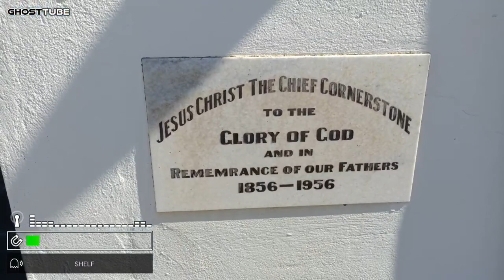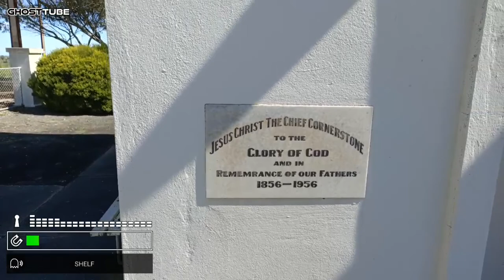Nain Cemetery South Australia@MAMysteryTours @ghosttubeapp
Nain
The settlement of Nain, about 3 kilometres west of Greenock was created in 1854. It was a subdivision of section 127 in the Hundred of Nuriootpa and consisted of 640 acres. The owners, Johann Gottlieb Dohnt and Johann G. Steicke, created 9 blocks and named it after a town in Palestine. Among some of the early settlers were Gottfried and Anna Dorothea Dohnt, Christian and Gottlob Zilm, Wilhelm Schwarz, Matthias Andreas Dienhoff, Louise Bartels and her son Gottlieb, Johann Gottlieb Wilke and Johann Gottlieb Schache.

As early as 1860 the community had its own resident Pastor, the Rev. Chr. Auricht. Most of the first settlers were Germans from Hahndorf. Others, among them Johann Gottlieb Mattner, born on 10 October 1867 at South Rhine, came from other earlier predominantly German settlements.

There was also another Nain, adjacent to Daveyston. As early as 1857 settlers had wanted the road between the Old Nain Hotel and Mr Davey's mill metalled. A little later the Central Road Board accepted the tender of Michael Kiely for a road to be made between Nain and Greenock.

Although almost all of the early settlers were Germans, and Lutherans, they were not always on the best of terms. When Louise Bartels noticed that some of her cows had wandered off she tried to take them back from Wilke's land to her own. However Wilke tried to stop her as he wanted the cattle impounded. With some forceful help of her son she was able to rescue her cows. Wilke took legal action and both Louise and her son were fined.

In February 1861, when the Master and Servant Act was still enforced, Matthew Dienhoff charged Ferdinand Gollnish, one of his workers, with having on 28 January wilfully absented himself from his service, after having entered into a contract to serve him for 12 months. The case was proved and Gollnish had to suffer the consequences.

The 1860s proved to be a particularly bad time. This time it was the sadness and sorrow felt by many families at the death of their often very young children. Infant mortality was high all over Australia but it seemed that it was even higher in those small isolated communities where the services of a doctor or midwife were often non-existent. The number of stillborns was also much higher as was the death rate of the mothers giving birth. Among those who died during the 1860s, when the total number of settlers was still small, were;

Beinke, Maria Magdalena, 14 August 1866, 12 years
Deuter, Fr. Wilhelm, 25 April 1872, 2 months
Deuter, M. Christiane, 27 April 1869, 5 months
Deuter, P. Rudolph, 11 May 1872, 1 year
Dohnt, C. Julius, 5 April 1865, 1 year
Floyd, Alwine, 25 January 1866, 1 month
Heintze, Benjamin Theodor Justus, 20 November 1865, 2 months
Lustner, Anna Elisabeth, 11 April 1866, 6 days
Modistach, Johanne Elisabeth, 11 June 1868, almost 9 months
Modistach, Johanne Louise, 29 April 1868, 17 years
Nitschke, Emilie Mathilda, 16 October 1864, 19 months
Oliver, Marriott, 30 April 1865, 16 months
Sachse, Auguste Emilie, 13 September 1864, 4 years and 7 months
Schwarz, Wilhelm, 11 July 1860, 5 years
Seager, Albert, 19 July 1866, 3 days
Seager, James George, 9 September 1867, 5 years
Schlunke, Anna Maria, 29 July 1864, 7 months
Semmler, J.F. Wilhelm, 12 August 1865, 3 weeks
Thiele, Friedrich August, 23 September 1865, 16 months
Thiele, Johann Hermann, 26 October 1867, 3 months
Thiele, Regina Bertha, 18 December 1869, 1 year
Traeger, Anna Elisabeth, 18 August 1864, 5 years
Traeger, Ernestine Auguste, 29 August 1864, 2 years and 10 months
Zilm, M. Amalia, 4 November 1865, 1 month
Zilm, Maria Emilie, 15 July 1864, 10 years
Zilm, Otto Philip, 2 April 1869, 9 months
In May 1877 Simon Modistach was brought before the court for beating his wife and threatening to shoot her. He was fined 5 pounds and ordered to keep the peace for six months. Two years later Thomas Hicks and John Sheehan were sentenced to a term of hard labour for robbing Frederick Peters. As late as September 1889 the Rev. Charles Heinze, Lutheran Minister at Nain was brought before S. von Bertouch, J.P. as a pauper lunatic and committed to the Adelaide asylum.